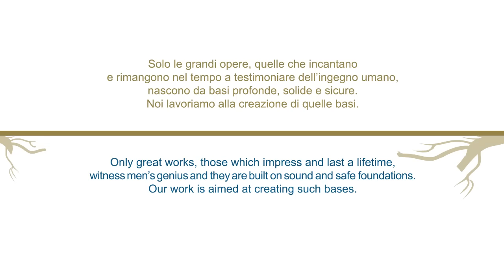Trevi Group - Institutional Corporate Presentation [2014]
The continuous growth of the company has been supported by a continuous exchange between technological and process innovation which has strengthened the company’s leadership in its established sectors as well as created new opportunities.

Today, Trevi Group is a global leader in underground engineering for specialised foundations, tunnel excavation, ground stabilisation, and construction and sale of specialised sector machinery and equipment; it has also operated in the well drilling sector, both as site installation builder and as service supplier for petroleum industry well drilling, and in the construction of automated underground auto parks and integrated parking management systems.

Trevi Group is the technological point-of-reference partner in the field of engineering projects for underground work and for research and development of water and energy resources. The Group makes development, research and design its underlying mission and intends to dedicate itself with commitment and passion towards the construction of useful bases for the socioeconomic development of many cultures and of the environment. Through an initial public offering in 1999 and numerous significant acquisitions, such as Icos, Swissboring and Rodio, its roots have expanded, represented today as Trevi, Soilmec, Drillmec and Petreven. In doing so, we have established a global presence, operating on five continents and totalling 36 companies with 45 offices in 40 countries.

Trevi Group has strengthened and solidified its roots through its significant project experiences and continues to design, build and offer innovative technologies and services for any underground engineering project. We have attainted the reputation we have in the global market because we have strong and deep roots, roots that are as long as our history.
We do not rest on our laurels but continue to dig ever deeper.

The Group was established in Cesena in 1957 and today has more than 30 branches and is present in over 80 countries. Its success is due to the vertical integration of the main divisions making up the Group: Trevi, the division that supplies special services in the field of soil engineering, Petreven, the oil drilling division of the Group, Soilmec, the division that produces and develops plant and machinery for soil engineering and Drillmec the division that produces and develops drilling rigs (oil, gas and water).